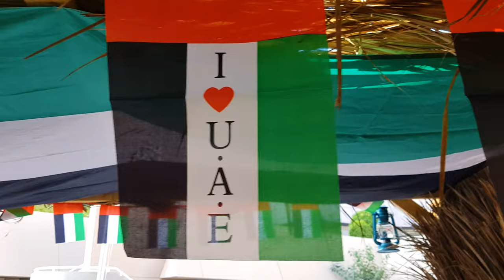50th UAE National Day celebrations at Citibank-Wafi (highlights)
50th UAE National Day celebrations at Citibank-Wafi (highlights)
Al Wasl branch, Oud Mehta Street
at Dubai Health Care City / Wafi City

IMPORTANT NOTICE:  I apologize if you appear in this video unintentionally. Your privacy is important to me, and I am committed to respecting it. If you would like any portion of the content removed, please reach out to me via email at "chandrant at yahoo dot com" or leave a comment, and I will promptly address your request.  Thank you for your understanding and support🙏